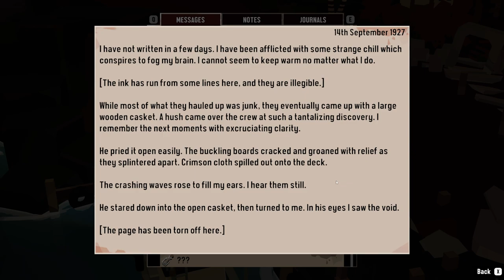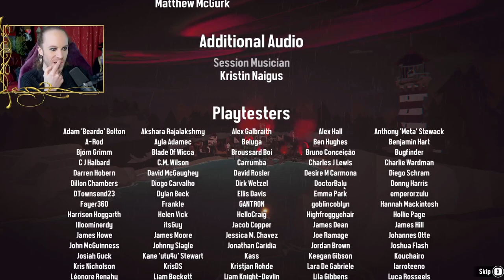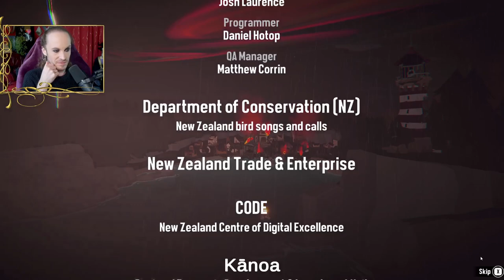Fishing for Cthulhu - Finale [Dredge]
00:00 Just Chatting
01:00:00 Gameplay